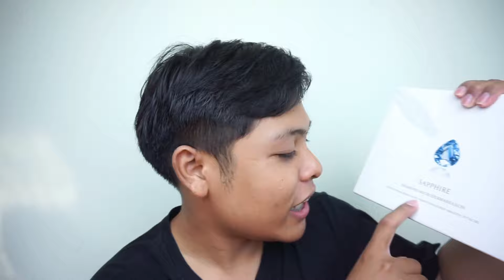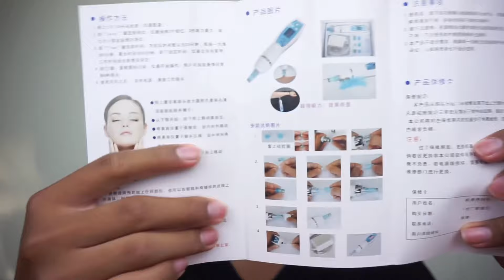ตุยไม่ตุย? 03 | ทดลองดูดสิวเสี้ยนด้วยตัวเอง ครั้งแรก!! ไม่เจ็บเลยจ้า😊 | ARMNTP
ในเรื่องของผลลัพธ์ขึ้นอยู่กับสภาพผิวของแต่ละคนด้วยนะครับ

ฝาก Subscribe กันด้วยนะครับหรือจะติดตามผลงานของเราได้ทางโซเชียลด้านล่างนี้เลย